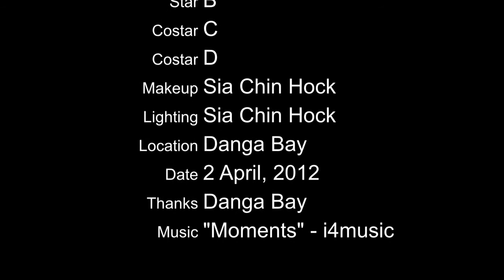Danga bay pantai lido